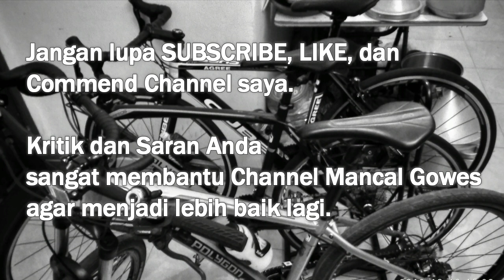BOJO GALAK Cover 3 GADIS CANTIK GOWES EVENT SOEPRAON HUT RI KE 73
3 GADIS CANTIK BERNYANYI
Event Gowes - RST SOEPRAON MALANG
Minggu 21 Oktober 2018
GOWESER HUT RI KE-73